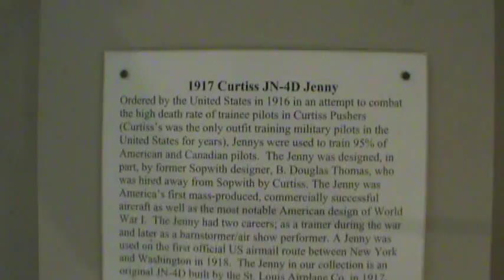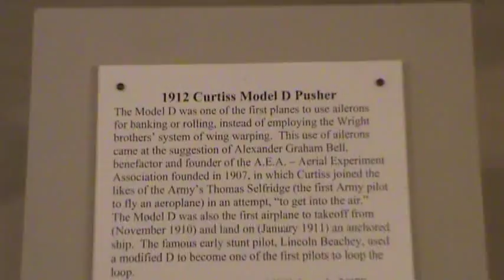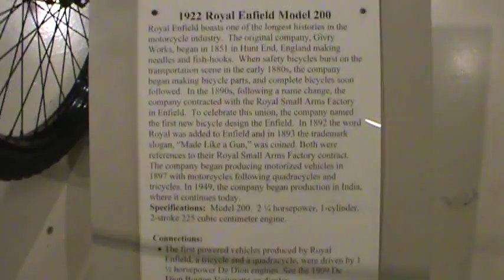old planes and motorcycles from the teens and 20s